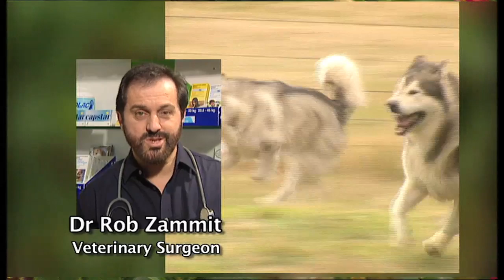Burke's Backyard, Alaskan Malamute Road Test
Don Burke visits owners and breeders of the Alaskan Malamute, best known for enduring cold climates, and sled racing. But this dominant and sometimes stubborn breed is not for everyone.